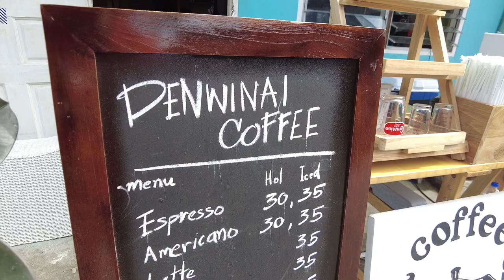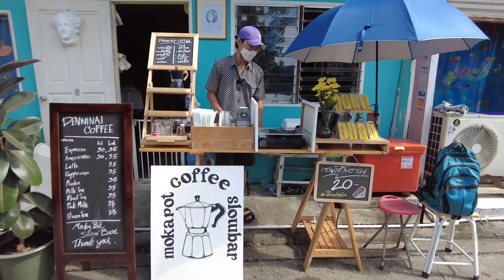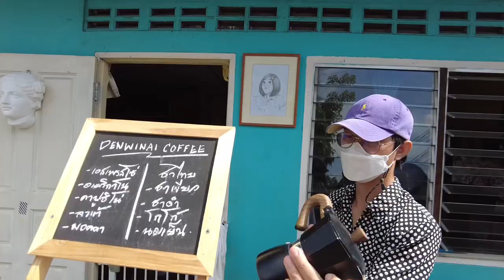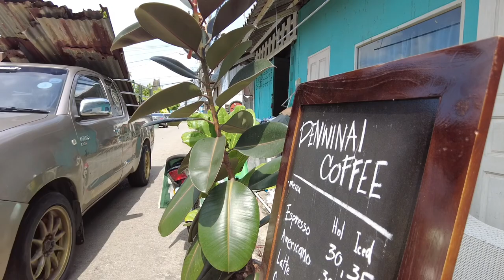ASMR Cafe Vlog DENWINAI Coffee ไอเดียสร้างอาชีพร้านกาแฟ Slow Bar | Tasty Street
Bangkok
Location : Thailand